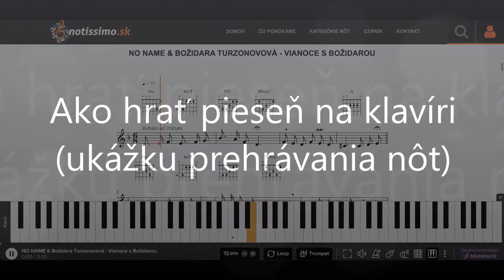NO NAME & Božidara Turzonovová - Vianoce s Božidarou | Notissimo.sk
Ako hrať NO NAME & Božidara Turzonovová - Vianoce s Božidarou - ukážka prehrávania nôt na portáli Notissimo.sk.